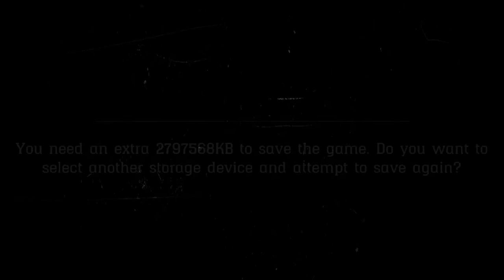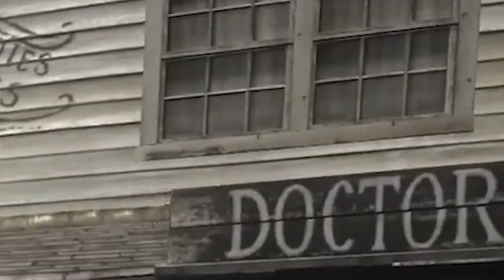So I started playing Red Dead Redemption 2 and this is what happened...